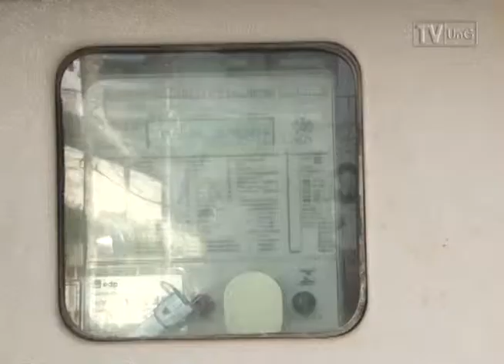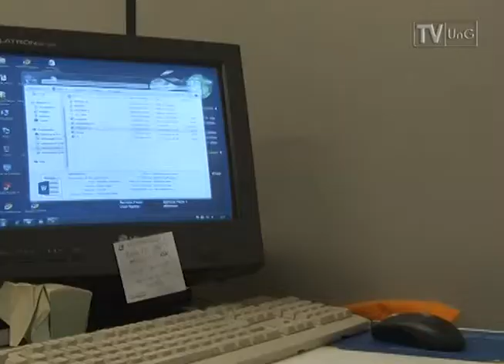ESPAÇO E COMUNIDADE - AUMENTO DA LUZ EM 18%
Dicas para cuidar da voz durante o inverno, entrevista com Nilza Siqueira sobre o aumento da conta de luz.

Apresentação: Rafael Deboni
Ano: 2014